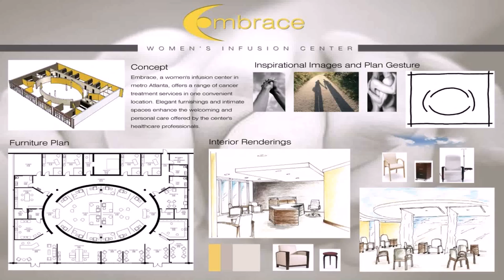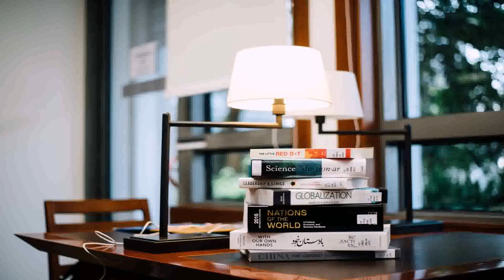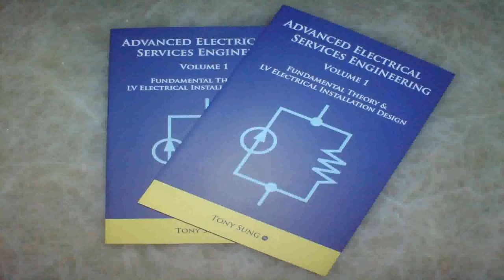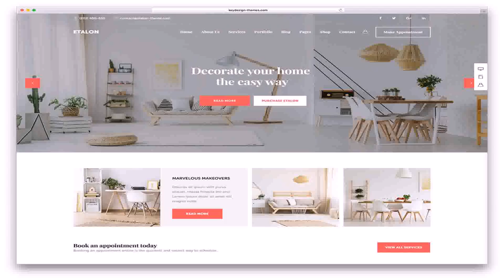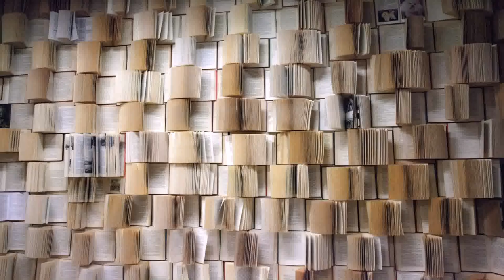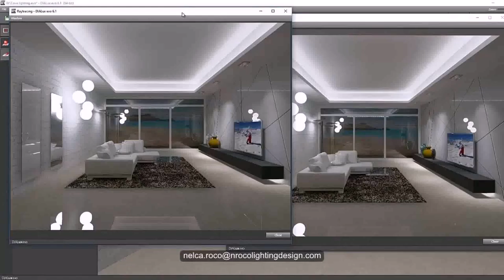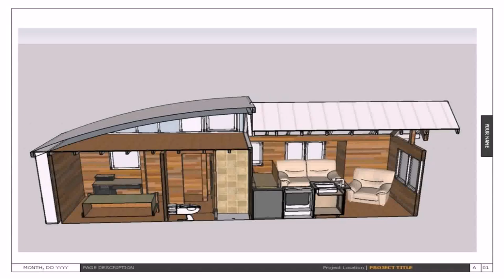Home Interior Design Book Free Download (see description)